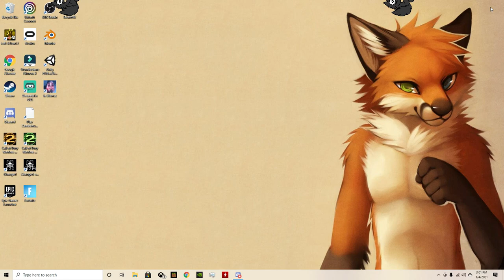PURO ON MY PC!!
Puro is a character on Changed